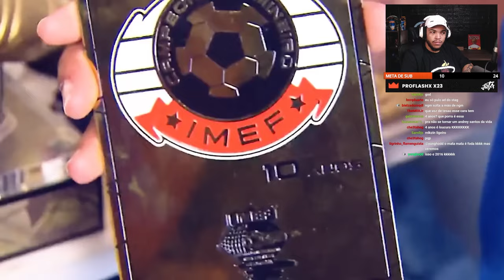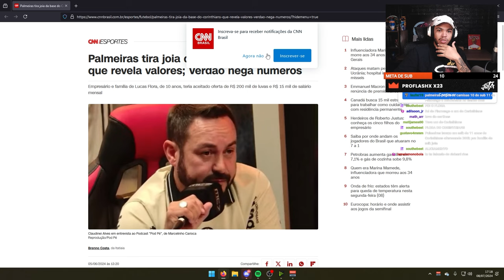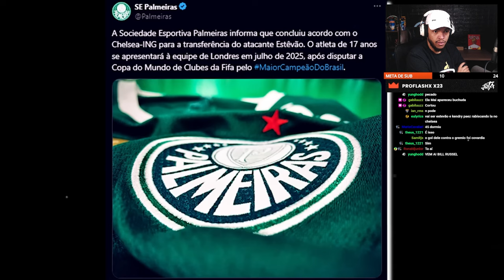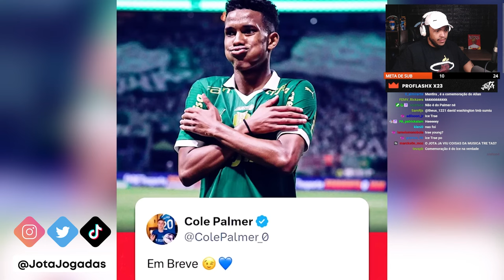É POR ISSO QUE CHAMAM O ESTEVÃO DE MESSINHO! | React Jota Jogadas